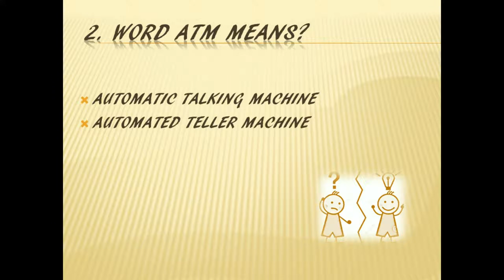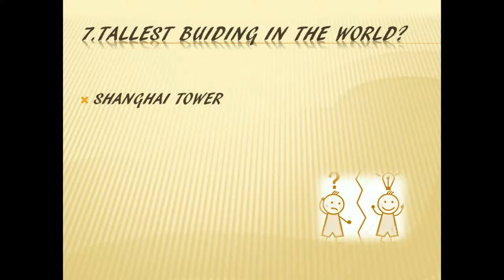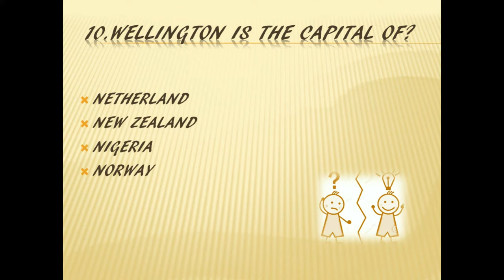Test your General Knowledge GK4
Basic General knowledge test to refresh mind